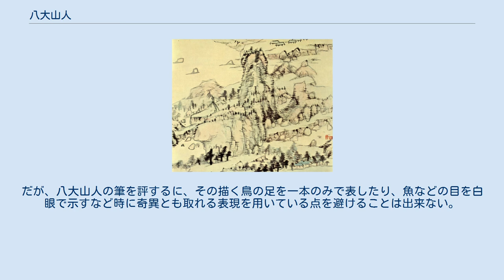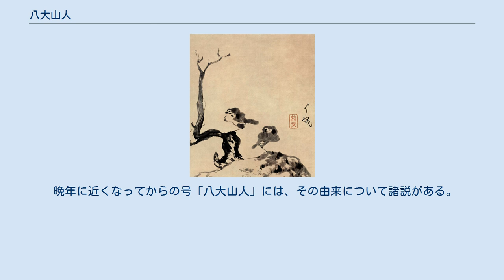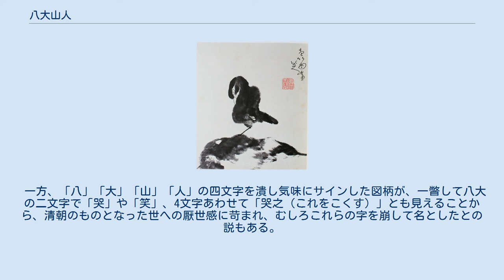八大山人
八大山人 八大山人 八大山人（はちだいさんじん、Bādàshānrén、1626年? - 1705年?）は、明代末期から清代初期の画家・書家・詩人。
本名は朱統𨨗（しゅ とうかん）、幼名または通称は朱耷（しゅ とう、耷は明代に驢馬の意味で使われた）。
僧号は傳綮。
字は刃庵。
号は雪个・个山・人屋。
款には「驢」「八大山人」なども使っている。
石濤（朱若極）は遠縁の親族に当たる。
 江西省南昌府に在した明朝の宗室で、洪武帝の十七男の寧王朱権の9世の孫で、石城王の一族出身。
朱謀𪅀の子で、朱謀垔の甥。
少年の頃から詩文を詠むなど秀才であった。
官吏を目指し、科挙試験を受けるため民籍に降り、初等段階を経て応試の資格を得る。
1644年に明朝そのものが瓦解したため、その夢は断たれた。
 清軍の侵攻を避けて進賢県に逃げ、1648年に出家。
その地の禅寺である耕香庵に入った。
一説には、清朝が庶民に強制した辮髪を避けるためとも言われている。
そこで仏道修行に励み、数年後には宗師となった。
仏門に入ってから20年後、百人近い弟子を持ち、寺の外にも評判が聞こえていた。
当時制作した絵画として『傳綮写生冊』がある。
友人の臨川県令の胡亦堂のもとに滞在していたとき、官舎に軟禁状態になったらしい。
これには異説もある、前年の三藩の乱の不安定な世相を背景にした事件だとも推定される。
臨川滞在中に、僧服を焼き捨てて南昌へ奔走し、還俗した。
その後、妻を娶ったことから、清の俗である辮髪にしたものと考えられている。
世間との交流を避け、数少ない飲み友達と酒を飲み、絵を描く生活を南昌で送った。
画でも高い評判を得、職業画家として生涯を終えた。
石濤から八大山人への手紙も記録されている。
雍正13年（1735年）ごろの画論書『国朝画徴録』では、巻頭に挙げられている。
 水墨花鳥画の形式を基本とし、花卉や山水・鳥や魚などを多く題材としつつ、伝統に固執しない大胆な描写を得意とした。
だが、八大山人の筆を評するに、その描く鳥の足を一本のみで表したり、魚などの目を白眼で示すなど時に奇異とも取れる表現を用いている点を避けることは出来ない。
白眼は、阮籍の故事に倣い中国では「拒絶」を表現するものとされる。
そこから汲み取れるように、その作画の中には自らの出目であり滅び去った明朝への嘆きと、その眼に侵略者と映る清朝への、屈してしまったからこそ心中でより激しく沸き立つ反抗が暗に表現されているという解釈もある。
 晩年に近くなってからの号「八大山人」には、その由来について諸説がある。
 僧でもあった経歴から仏教用語に由来を求める説がある。
「六大」というあまねくものを網羅する意を更に拡げ「八大」としたとの内容だが、発狂して棄教した山人が名乗るには似つかわしくないとの反論もある。
 一方、「八」「大」「山」「人」の四文字を潰し気味にサインした図柄が、一瞥して八大の二文字で「哭」や「笑」、4文字あわせて「哭之（これをこくす）」とも見えることから、清朝のものとなった世への厭世感に苛まれ、むしろこれらの字を崩して名としたとの説もある。
 ^ 文人画粋編の呉同　解説 ^ 新藤　1976